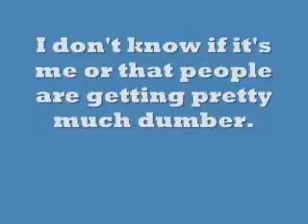Casey's car is Not Dead End!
I'm totally sick and tired of people saying that Casey's car is Dead End!